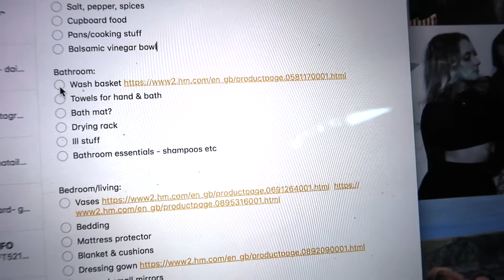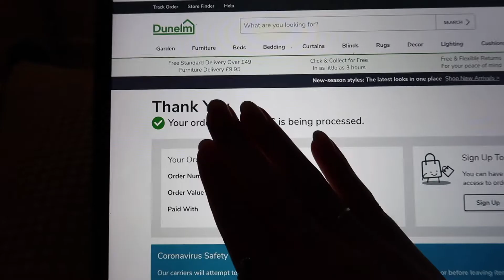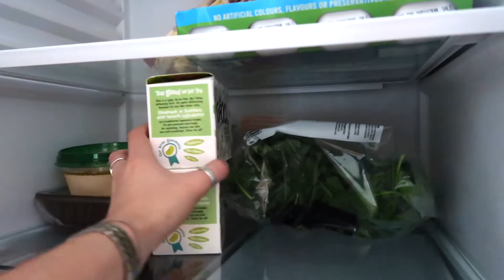MOVING TO LONDON + HUGE IKEA HAUL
hi my loves♡ thank you for being here to start this next chapter of my life with me, how exciting !! in this video i take you along writing a packing list, on shopping trips to ikea, sainsburys & tkmaxx home and then doing some biggg hauls, as well as actually moving with me, so a sneak peak into my new home in london!! i moved here as im starting East 15 drama school super soon so stay tuned for that content, and if you have any questions let me know down below!

💌timestamps-
intro: 0:00
packing list + tips: 1:22
ikea + sainsbury’s trip: 2:41
haul: 4:00
tk maxx trip + haul: 8:56
last minute online shop: 9:47
writing love letters on my type writer: 10:14
packing to leave: 11:58
moving day: 13:20

💿 one of the songs i used is a cover from the most angelic singer who i used to go to school with! support them by showing their youtube some love